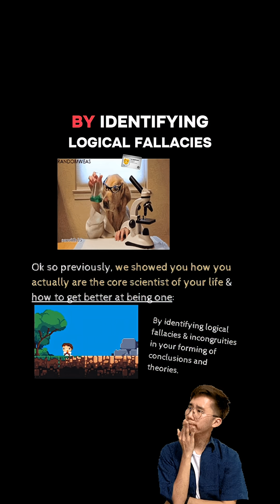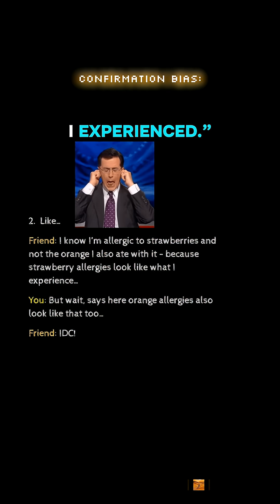Ad Hominems & Confirmation Bias: Decolonize Science - Logical Fallacies -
Decolonize Science @sankofahomeschoolcommunity
🎵: Moondive Beats “Lofi Drum Loop No Copyright” 5 seconds
🎵: Beats_PMK “She Knows” J Cole Remix - 20 sec
🎵: Neverr [FREE] J Cole Type Beat “Runaway”